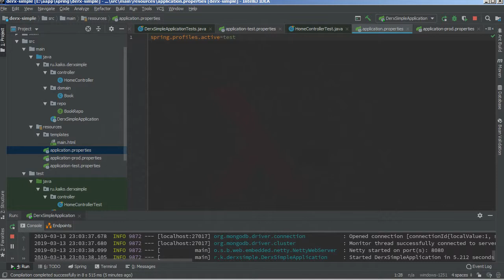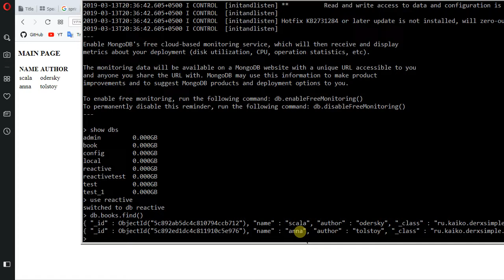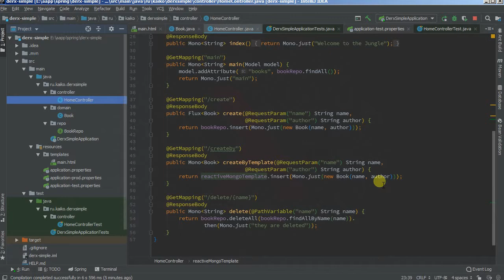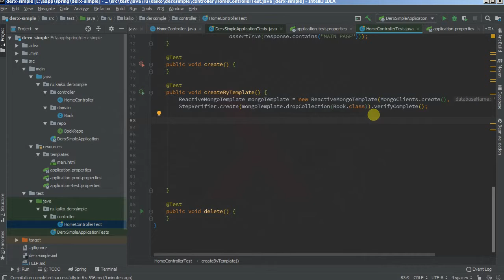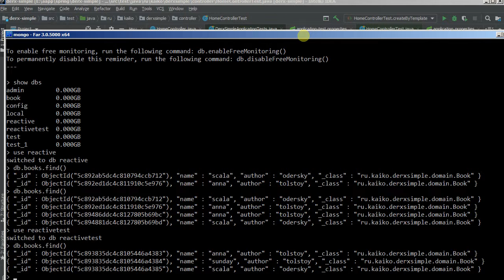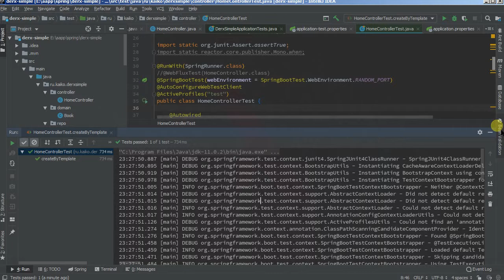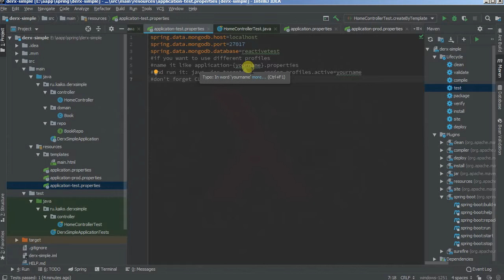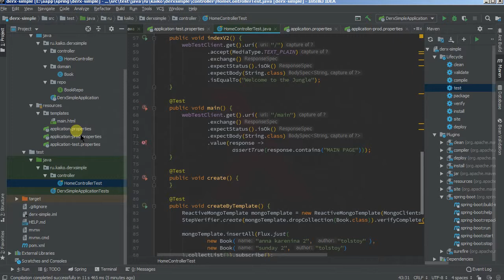Изучая Spring - 55Fx пишем тесты/3 базу данных